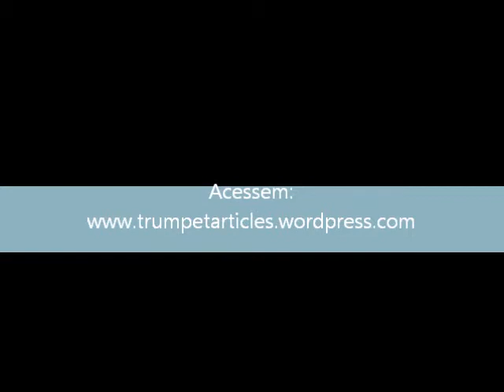Metal Brasil - Havens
Havens - Metal Brasil
Disco gravado em 1989.  Faixa 5
grupo de metais